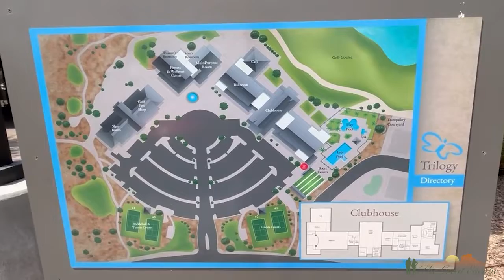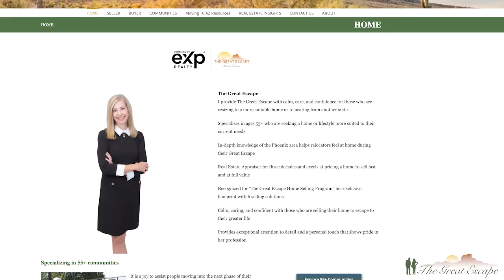Best Arizona 55+ Communities | Moving To Trilogy by Power Ranch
Are you thinking about moving to Arizona to live in a 55+ community? In this episode of The Great Escape, I’m going to take you to Trilogy at Power Ranch, a great community that might be just perfect for you. We’ll look at the amenities and housing options so you can get a good idea of what Trilogy is all about.

I am a Real Estate agent in the Southeast Valley, where I live with my husband and two sons.  If you need assistance of any kind, even if it’s just to answer a few questions or need a referral to a local home service provider, feel free to contact Diana Benson at . I am available to answer all of your questions and provide any guidance necessary.